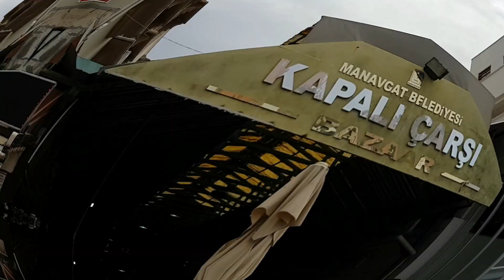3.06.19 Türkei, Side, Altinkum